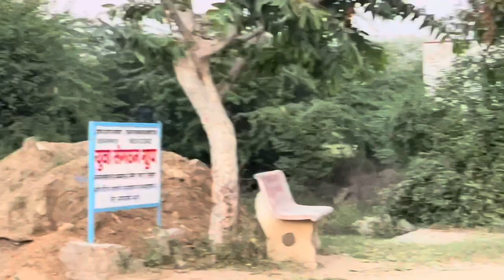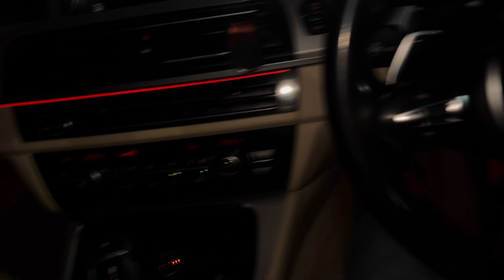BMW Ki Test Drive 🚗🫣|| Full Masti Day 😄😁|| Watch End